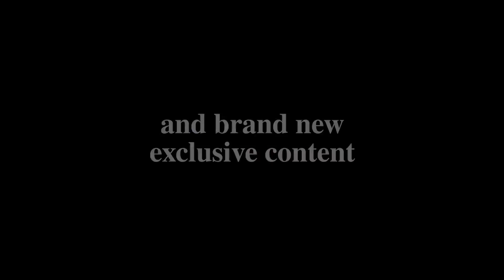Malicious Fallen - Trailer d'annonce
Malicious arrive en édition définitive sur PS4.